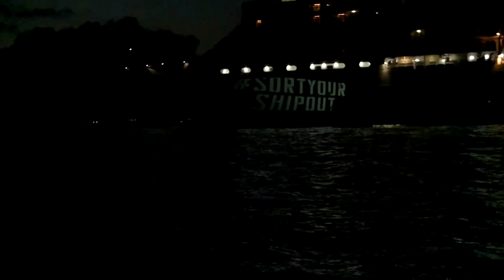Climate activists target cruise ship industry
A climate change group has taken to the seas to get across its message about how harmful the cruise industry is for the environment. Ocean Rebellion members have targeted ships temporarily anchored off the English coast.